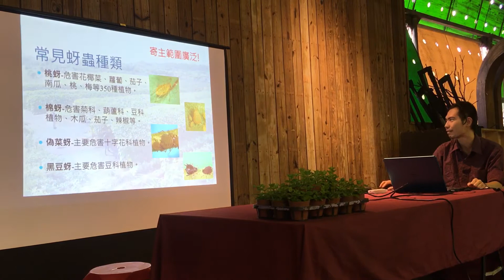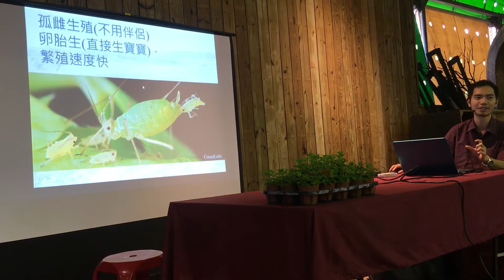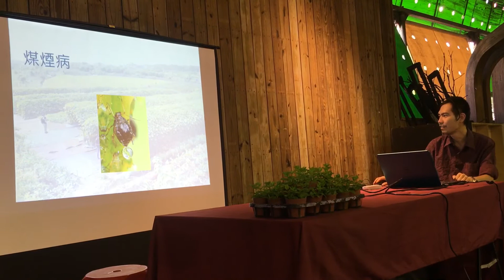20191116 講題：蟲蟲也愛吃 - 常見蔬果害 講師：謝譯賢（ㄧ）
諮詢時間：每週六、日 下午2:00-5:00